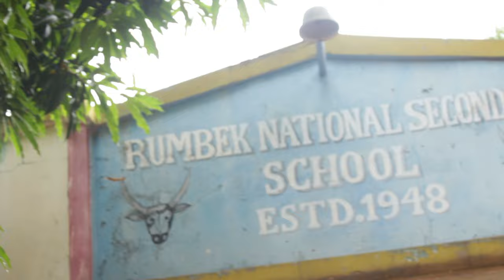Rumbek Pan Ca Nhiar by Achuei Deng Ajing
Achuei Deng Ajing's visit to Rumbek.